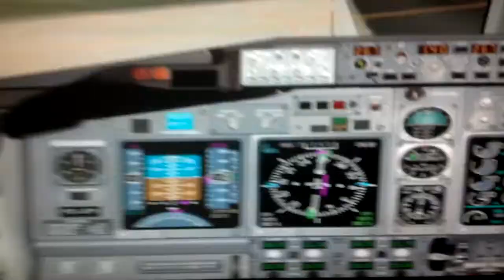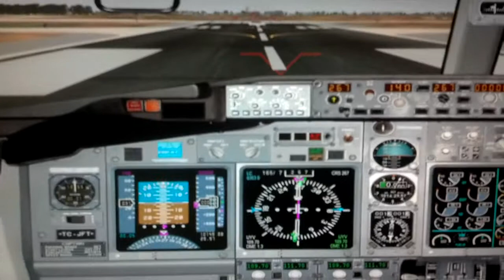FS9 *EMERGENCY* - (Tire failure on landing) KSEA - KIAH 05/07/2013 Part-3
Same landing, cockpit view.

Decent approach and landing into Houston, however, just after touchdown, we hit some serious FOD on the left main. This shredded both left main tires and caused the aircraft to get dangerous close to going off the left side of the runway. Used the right engines reverse and armed the nose steering early but with that much drag the plane had no directional control until around 60kts. So, first incident while flying for UVA. Decent actual touchdown though (so that wasn't the cause) got: -11 FPM.